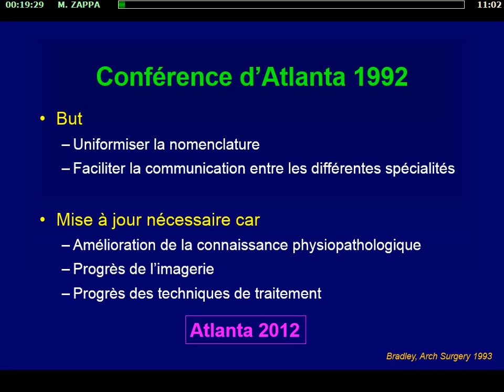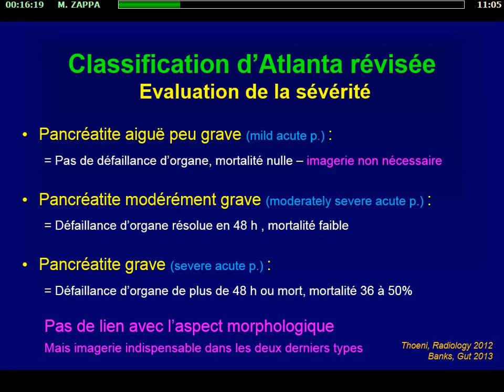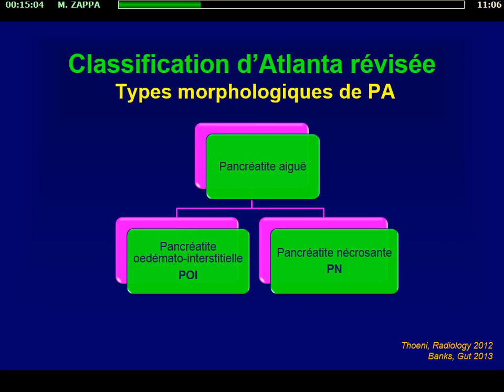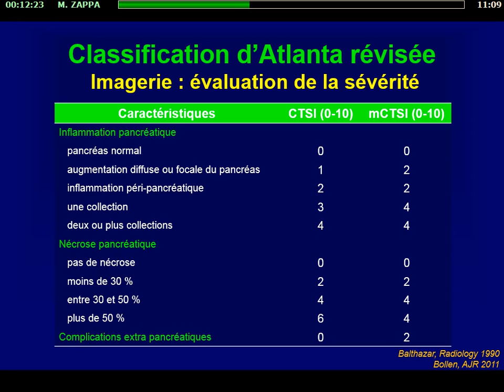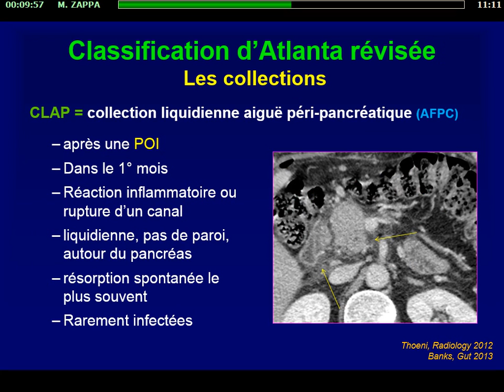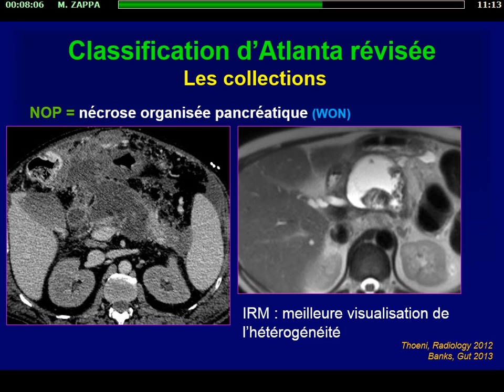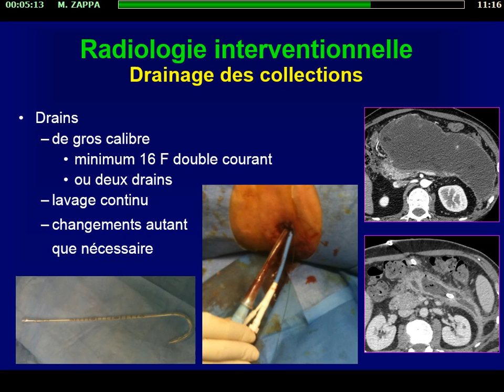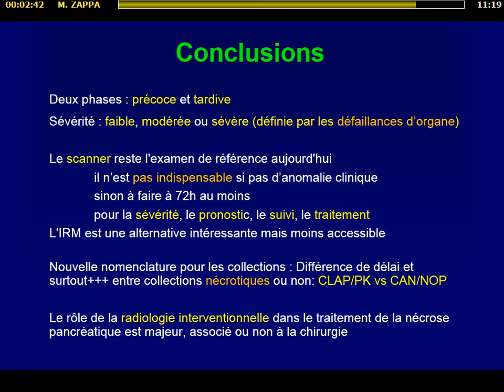Réanimation 2016 - Pancréatite aigüe : enfin des nouveautés ! M. ZAPPA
Présentation par M. ZAPPA pendant Réanimation 2016, titré "Imagerie diagnostique et interventionnelle", pendant la session "Pancréatite aigüe : enfin des nouveautés !".